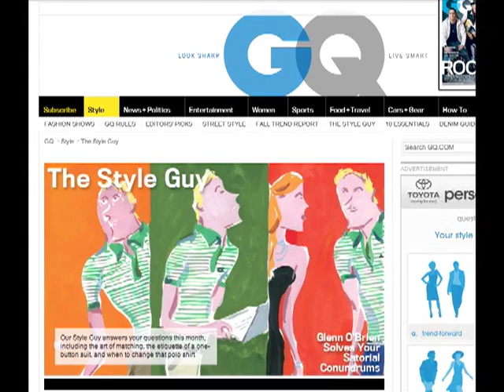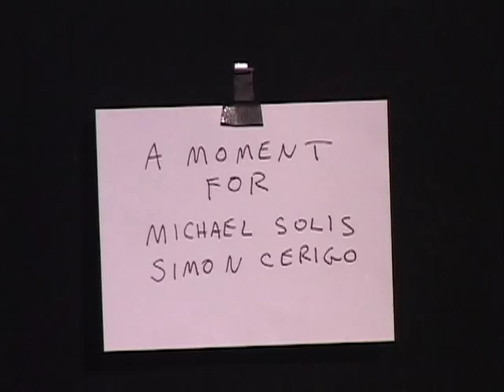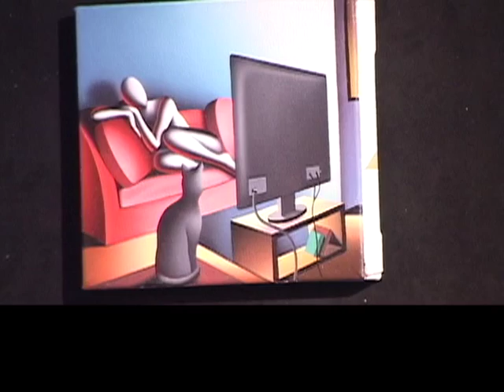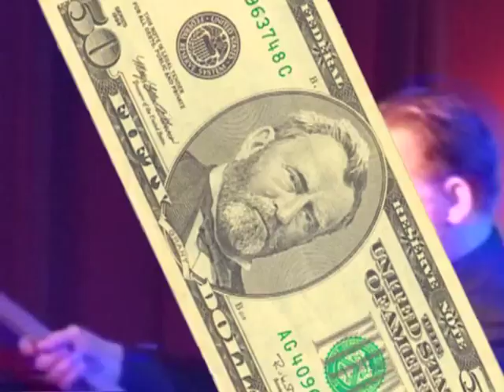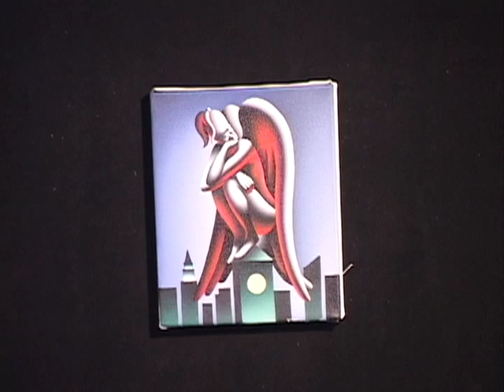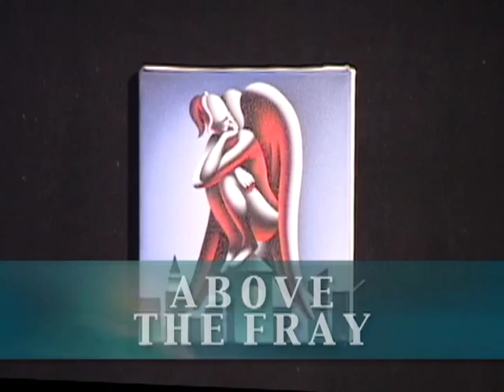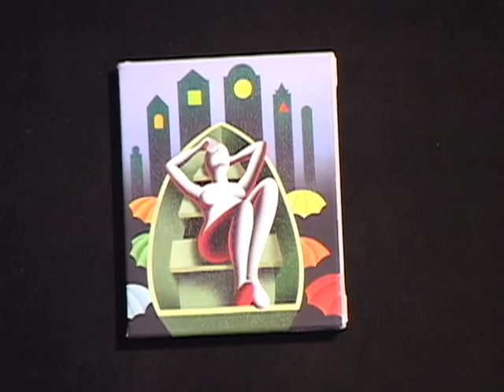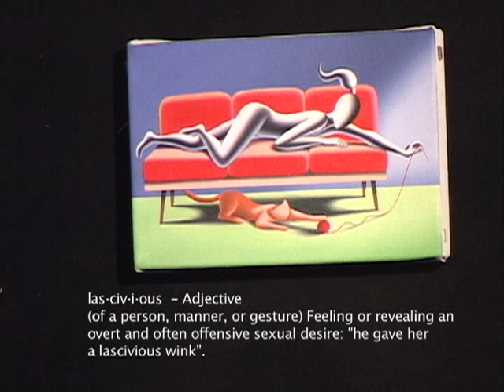The Kostabi Show 04/18/2013